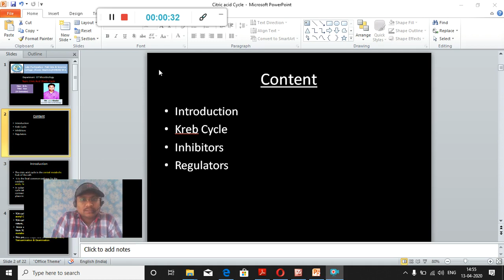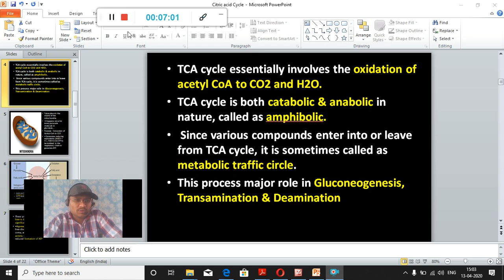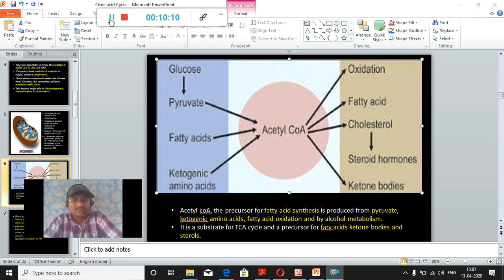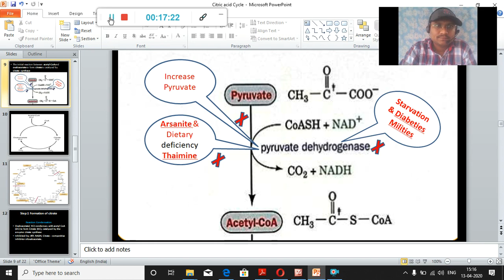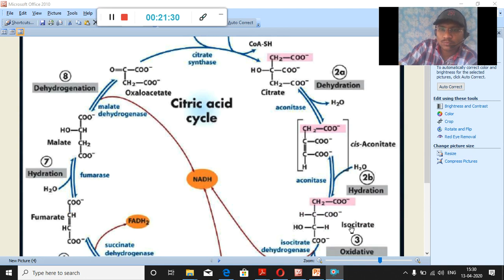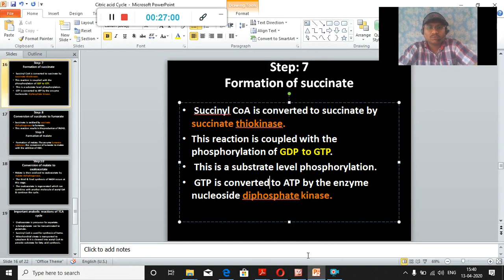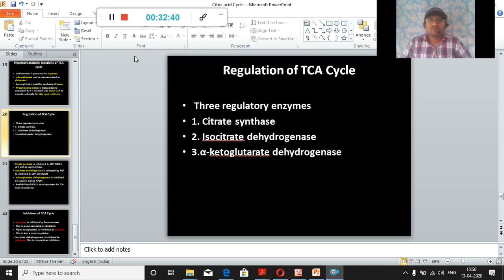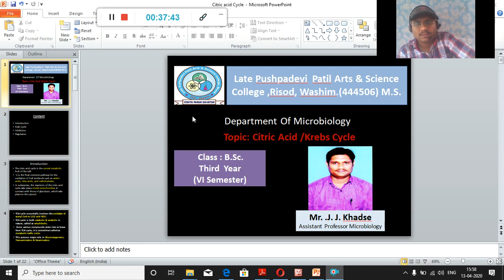Krebs cycle for all Net Set BSC Msc student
Department of Microbiology LPP College Risod Dist washim